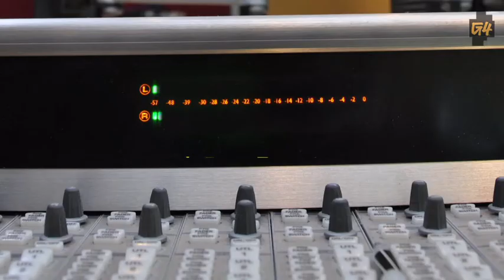Feedback 42: Split/Second, Prince of Persia: The Forgotten Sands